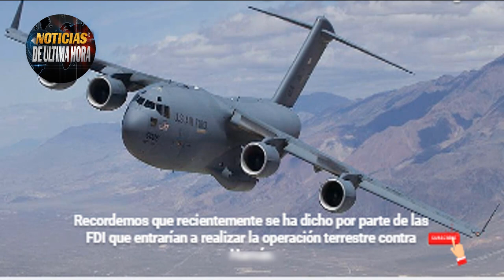ÙLTIMA HORA PERSAS SIGILOSAMENTE DESPLAZAN MISILES DE LARGO ALCANCE SE PONE FEO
news usa
noticias del mundo hoy
news today
noticias cisjordania
news jerusalen today
news pakistan
news arabia saudita israel
noticias askalon